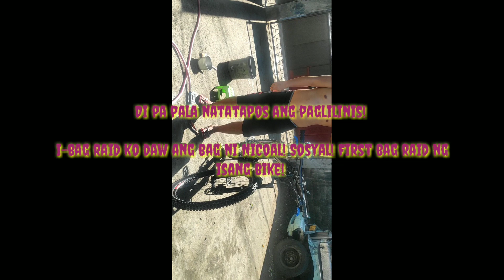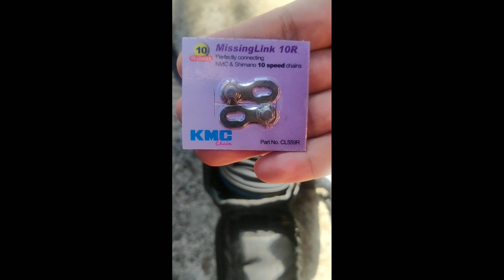Bike Accessories and Must Haves | Bag Raid I First Bike Bag Raid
Ano nga ba ang mga kailangan ng mga bikers?

Hal. ride sa isang bundok, pupunta sa falls, rode bike? Ano ang mga kailangang dalhin?

Sa video na to binanggit ang mga sumusunod:

light (head light at tail light)
portable/handy pump
missing link
spare tube
power bank
patch kit
11 in 1 tools
dropout
allen wrench

Ang mga yan ang kalimitan talaagang dala ng asawa ko kapag may ride sila bukod pa sa ibang acessories at gadgets niya. minsan dedepende rin sa dala kung saan sila pupunta mag oover ight ba o half day ride or whole day ride.

Mahal ba ang ganitong bike? hindi kasi ung ibang parts nito hindi bago. Nag-upgrade na lang kalaunan.
sa Bike tiangge yata nakuha ibang parts pero syempre ok na ok pa. :)

Next time sasama tayo sa lakad nila. Or kung di man keri si Daddy Kits ang mag film ng kanilang mga laakad. I--share nila sa atin mga tips and mga nakikilala din nilang bikers. So abangan!